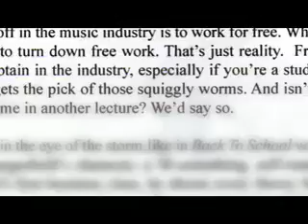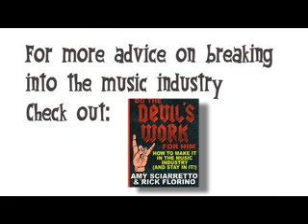Garfunkel and Oates "Do the Devil's Work for Him" exclusive guide video on how-to-make-it-in-the-biz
Garfunkel and Oates (Riki Lindhome and Kate Miccuci) read excerpts from Rick Florino and Amy Sciarretto's "Do the Devil's Work for Him: How to Make it In the Music Business (And Stay In It)" in this hilarious segment. They give priceless advice to all you young go-getters!